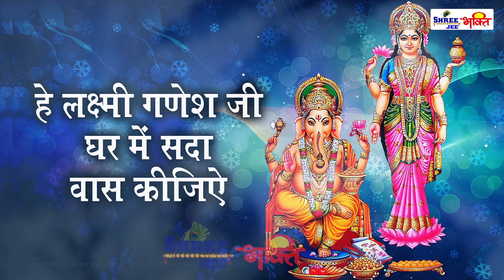सुबह- सुबह जिस घर में विष्णु लक्ष्मी जी की यह आरती सुनी जाती है वहाँ धन सुख समृद्धि की कमी नहीं रहती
सुबह- सुबह जिस घर में विष्णु लक्ष्मी जी की यह आरती सुनी जाती है वहाँ धन सुख समृद्धि की कोई कमी नहीं रहती

UClwHE8uHvmozLoc8jVi07bw